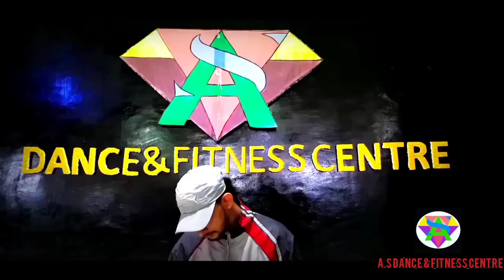Badshah - Genda Phool | JacquelineFernandez | Payal Dev | Choreography By Akbar Ansari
Back with another dance video!

This is a such fun track, we hope you enjoy the dance cover.

Song : Genda Phool
Artist : Badshah & Payal Dev
Starring : Badshah & Jacqueline Fernandez
Original Lyrics : Bengali Folk
Lyrics & Compose : Badshah
Editor : Rikki Kajle